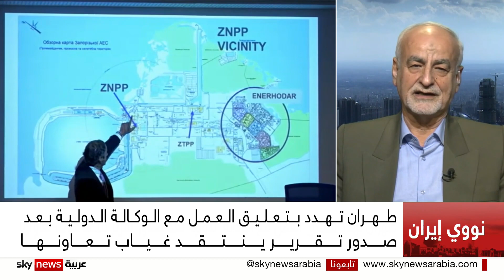إيران ترد على الوكالة الدولية للطاقة الذرية وتؤكد أنها على علم بجميع أنشطتها النووية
أفاد رئيس منظمة الطاقة الذرية الإيرانية محمد إسلامي بأن الوكالة الدولية للطاقة الذرية على علم بجميع أنشطة طهران
   وفي أعقاب انتقاد قرار الوكالة الدولية للطاقة الذرية لطهران ودعوتها للتعاون، لوح الجانب الايراني بتعليق التعاون مع فرق الوكالة